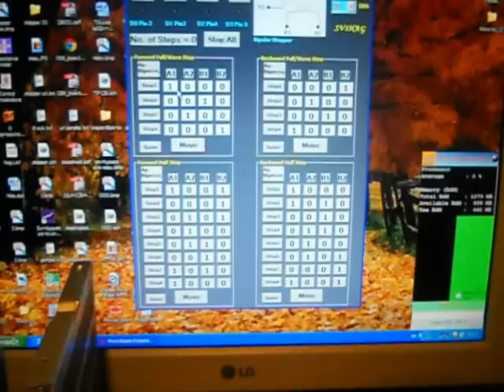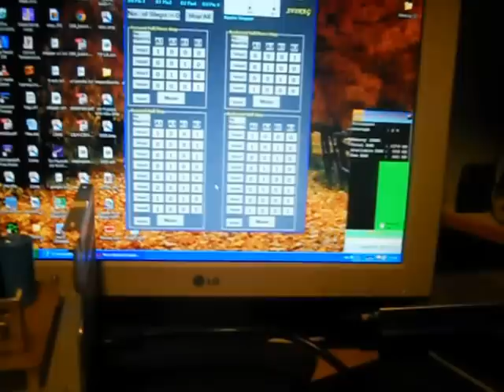Bipolar Stepper Motor Drive bridge H with transistor TIP120